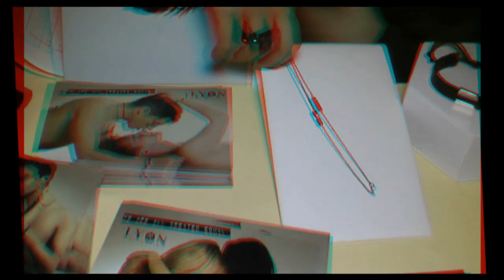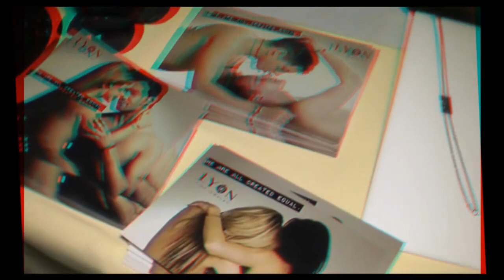Lyon Fine Jewelry in 3D at the Urban Sanctuary Gifting Suite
Lyon Fine Jewelry for men and women with Joyce Chow of MBN and Newsvideoweb at 0Three Media Urban Sanctuary Jetsetter Luxe Lounge Celebrity Gifting Experience at the Peninsula Hotel, Beverly Hills in anaglyph 3D.